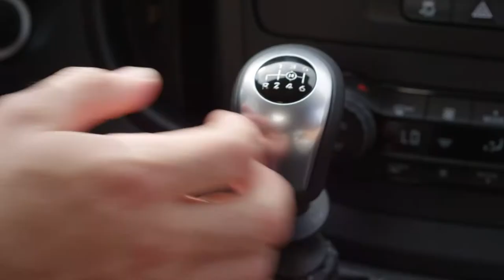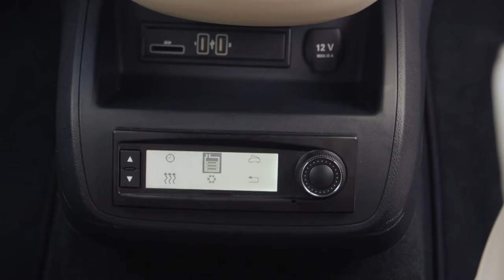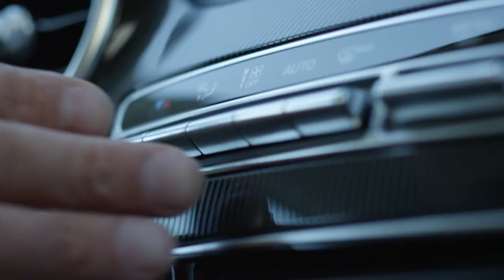The new Marco Polo family from Mercedes-Benz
Marco Polo - Highlightfilm